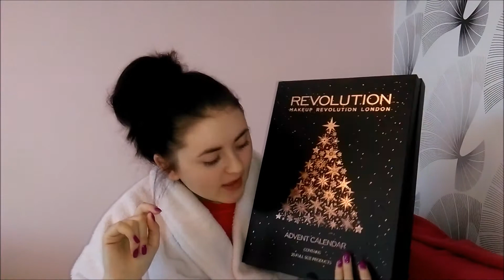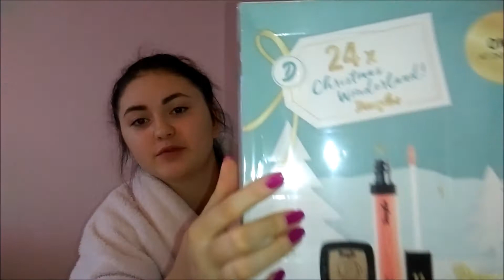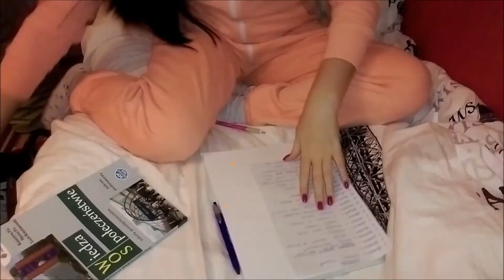- DZIEŃ 1 - VLOGMAS 2017 ZACZYNAMY VLOGMAS! 🎄🎬🎄 KALENDARZE ADWENTOWE I CO U MNIE SŁYCHAĆ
Cześć! Nazywam się Daria Korkosz. Mam 17 lat i chodzę do pierwszej klasy Technikum o profilu Technika Przemysłu Mody. Interesuję się modą oraz wizażem i dlatego też ten kanał będzie o tej tematyce. Jestem kreatywną i oryginalną osobą. Zapraszam was również na mojego bloga. Mam nadzieję, że Ci się spodoba mój kanał i zostaniesz ze mną na dłużej. Do zobaczenia!
* ZNAJDZIESZ MNIE TUTAJ:

FACEBOOK: MISSARCTIC BY DARIA KORKOSZ